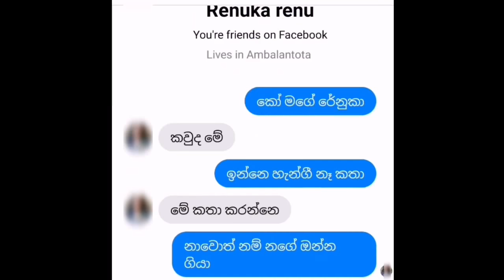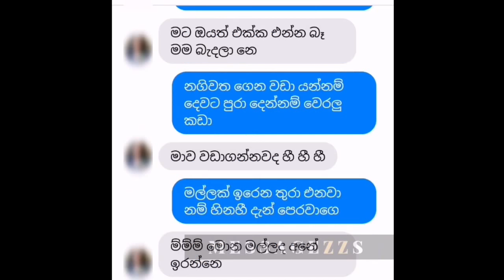Sinhala athal Meme Review Unlimited #23 ආතල්ම මීම් සෙට් එකක් Sinhala Fun Video Mr Cocks atal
හොදම ආතල් විඩියො බලලා හිනාවෙලා ඉන්න කැමති කොල්ලො කෙල්ලො ටික චැනල් එක සබ්ස්ක්‍රයිබ් කරලා, ෆන් එකක් ගන්න  Mr Cocks අපිත් එක්ක දිගටම සෙට් වෙලා ඉන්න